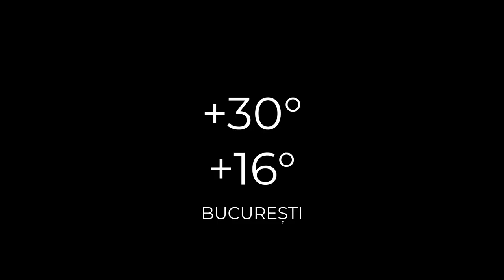ȘTIRILE ACUM TV | 01-02.09.2022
Iată care sunt cele mai importante titluri ale ediției:

- A fost amplasat bustul lui Mihai Eminescu in curtea scolii ”Scarlat Longhin”
- Comanesti - 34 de cupluri au fost premiate cu diploma ”Model de viață”
- Gura Văii - primarul Silviu Tinei a dedicat vara aceasta copiilor din comuna